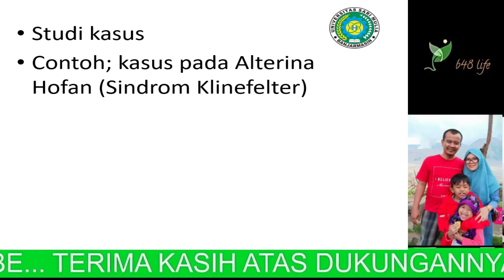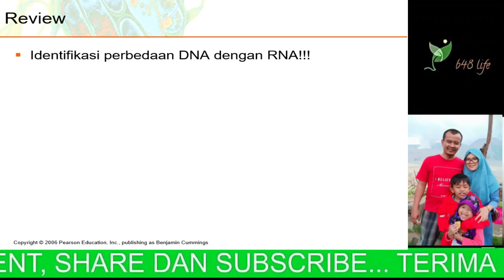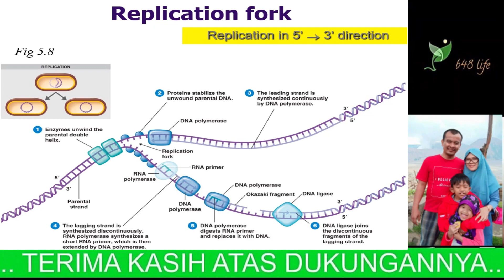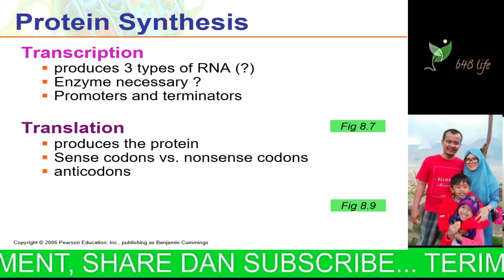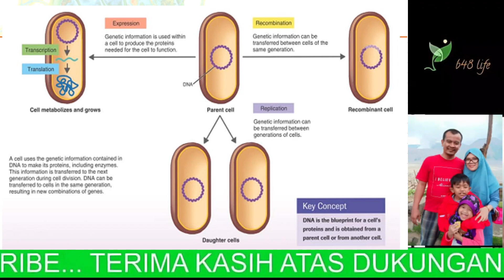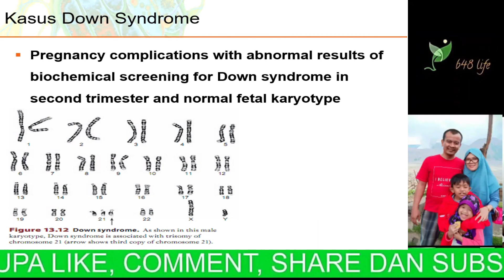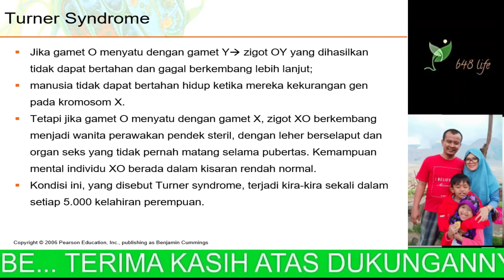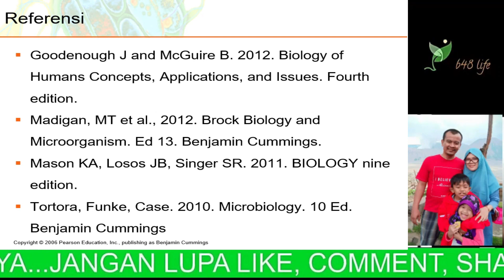Mikrobiologi Molekuler dan Ekspresi Gen